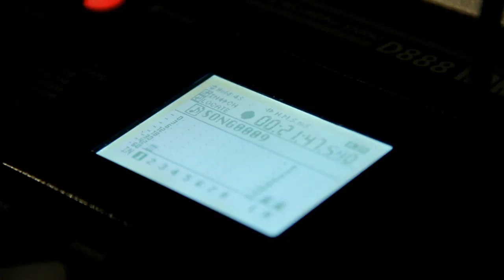RED Interview - Michael Barnes - Until We Have Faces Interview - Singing Success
Singing Success is a comprehensive vocal training program.
We help you find your vocal power, tone, and style.

to check out RED's new album, Until We Have Faces.